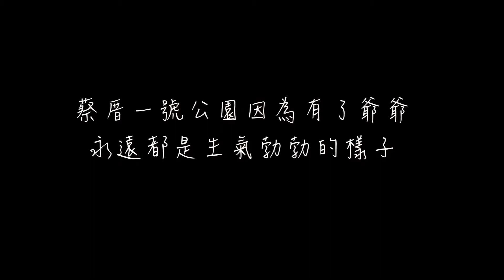20171210 蔡厝一號爺爺生日快樂記錄